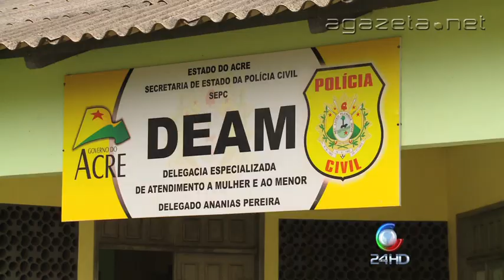Menor Grávida do Padrasto 10 07 2014